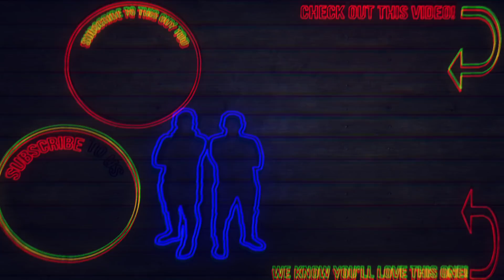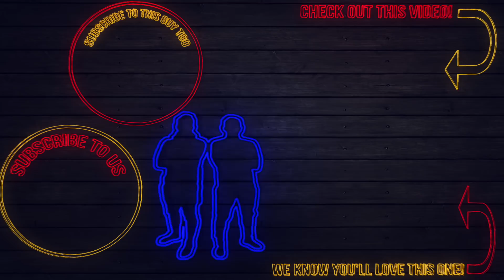I BET YOU CAN'T...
I bet you can't do this...

In this video we go head to head betting that we can't hit some crazy impossible shots from corners, behind the goal, crossbar challenge, volleys and more. The football challenges were fun to do which one was your favourite?

🔥 Watch some of our other football challenge videos here 👍🏼

Sam's Instagram: @SamByles77
Jesse's Instagram: @THE_JWL